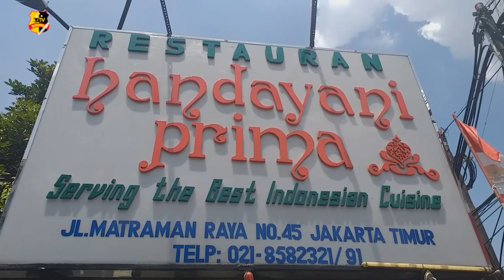AKTIVIS JAKARTA GELAR DISKUSI MENGUKUR KINERJA ANIES BASWEDAN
Aktivis Jakarta mengadakan diskusi bersama para tokoh dan pakar di bidang pendidikan, birokrasi, ekonomi dan kesehatan dengan tema mengukur kinerja Anies Baswedan.

Terdapat 4 pokok bahasan yang akan dibahas pada diskusi seri 1 ini yaitu ekonomi, birokrasi dan tata kelola pemerintah, pendidikan, dan kesehatan. Kegiatan ini dilaksanakan di Resto Handayani Prima, Matraman, Jakarta Timur.

Dengan narasumber Uchok Sky Khadafi, selaku pengamat ekonomi, Hm Zainuddin, mantan Dprd Dki Jakarta, Agus Suradika, selaku ketua PGRI DKI Jakarta, Slamet selaku ketua IDI DKI Jakarta dan  Amir Hamzah selaku pengamat kebijakan publik.

Diskusi ini diselenggarakan agar para aktivis dapat memberikan kontribusi kepada pemerintah DKI Jakarta.

Tim liputan : Virdha/Sidik

Salam Tribrata.